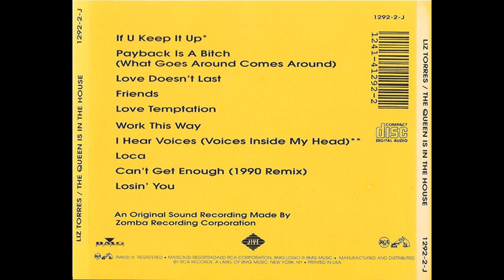Liz Torres - Work This Way (House)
Real Name: Elizabeth Torres-Velez. This House jam is taken from Liz Torres ‎– The Queen Is In The House album. Label: Jive ‎– 1292-2-J.